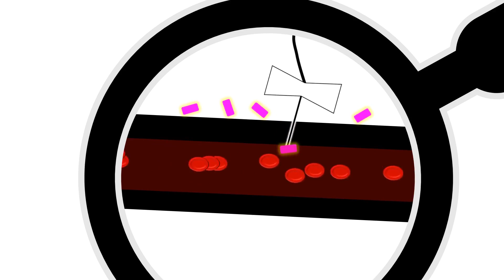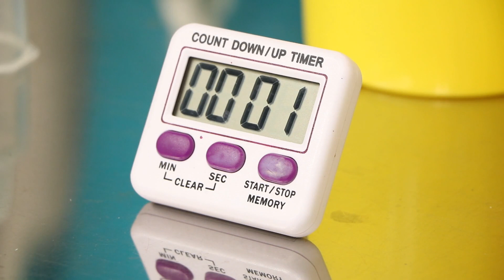Prélèvement des hémocultures (V1)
Cette procédure décrit comment faire le prélèvement des hémocultures en utilisant le système BacT/ALERT® (bioMérieux, Marcy-L’Etoile, France).

00:00 Introduction
01:18 Procédures
01:36 1. desinfection
02:30 2. desinfection
03:04 Pélèvement
04:00 Fin